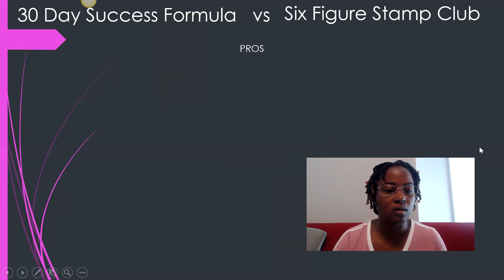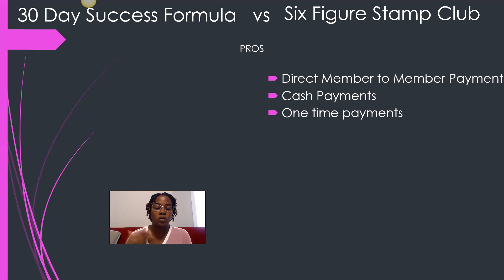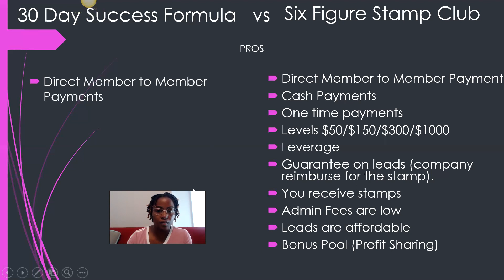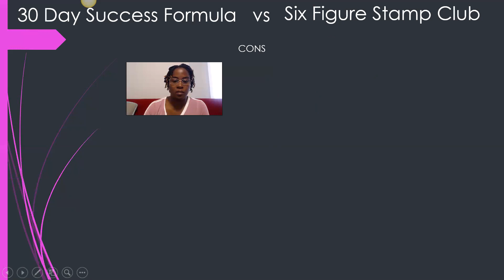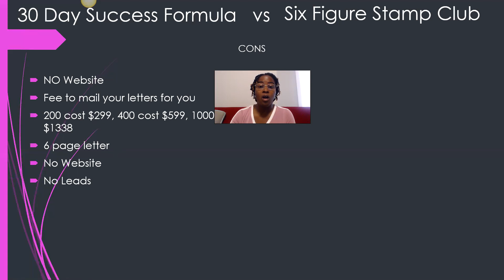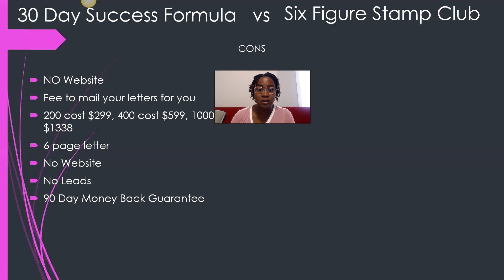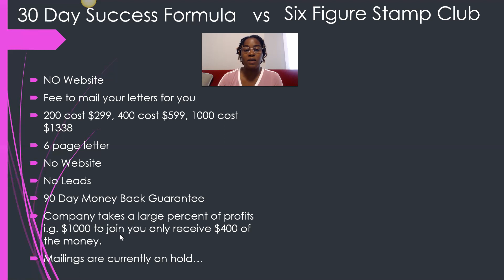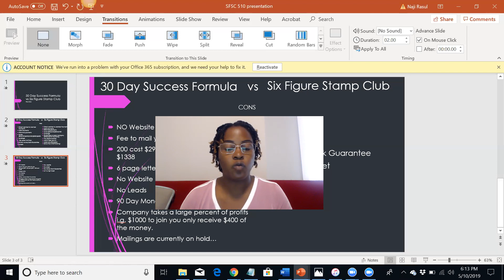Six Figure Stamp Club VS 30 Day Success Formula 2019 Direct Mail Marketing Flyer Program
We provide you with the training, leads and resources for you to start mailing letters from the comfort of your home. You mail out the cover letter along with the order forms and when a person decides to join Impact Mailing Club you will receive direct member to member payments and stamps!

You can mail...

100, 500, or 1000 per week!!!  YOU CAN DO THIS!

MAILBOX MONEY HAS BEEN EARNING ME A FULL TIME INCOME SINCE 2016 AND IT CAN DO THE
SAME FOR YOU TOO!!!  "IMPACT MAILING CLUB" IS BOOMING AND THOSE WHO ARE JOINING ARE EARNING A
CONSISTENT INCOME AND ARE BUILDING WITH A WONDERFUL COMMUNITY OF PEOPLE AND SUPPORT.

HOW ITS A GREAT OFFLINE DIRECT MAIL BUSINESS OPPORTUNITY FOR ANYONE AND EVERYONE TO START MAKING ADDITIONAL INCOME!...

physical welcome kit impact mailing club, impact mailing club, six figure stamp club, impact mailing club review,
impact mailing scam, work from home, 30 day success formula, 6 figure stamp club, make money offline,
mail letters make money, direct mail marketing, mailing flyers, impact mailing club welcome kit, offline business,
legit direct mail marketing business, direct response marketing, six figure stamp club scam,
Amanda Wray, Ontarian Hawkins